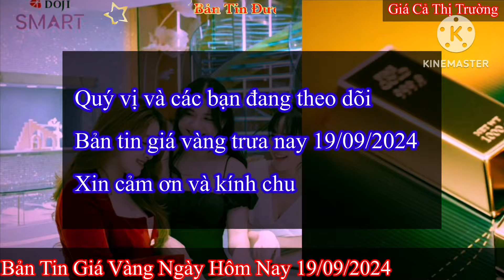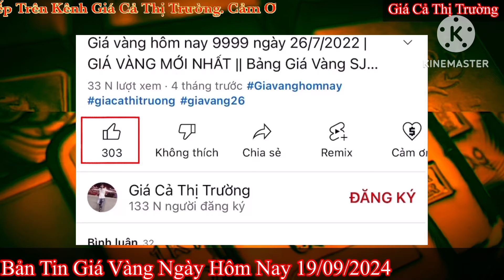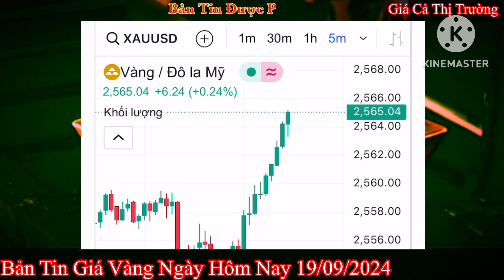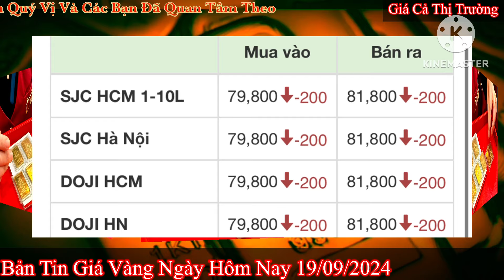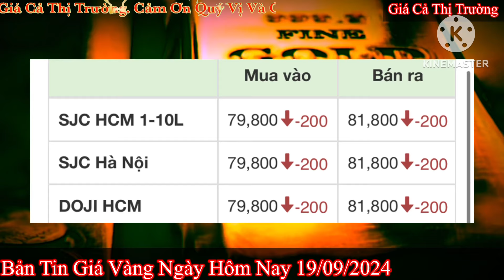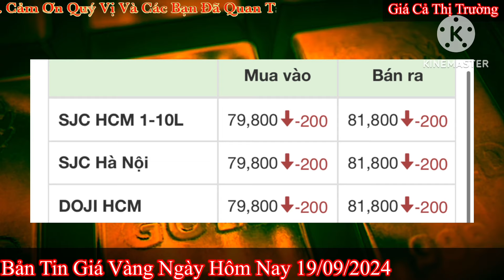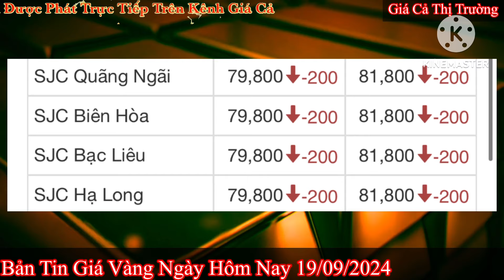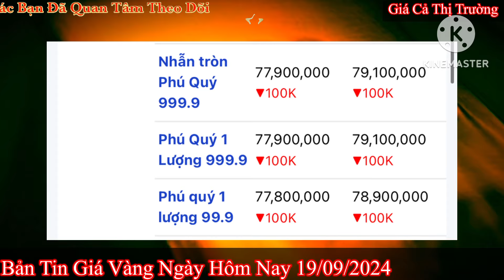Giá vàng hôm nay 9999 ngày 19/9/2024 | GIÁ VÀNG MỚI NHẤT || Xem bảng giá vàng SJC 9999 24K 18K 10K